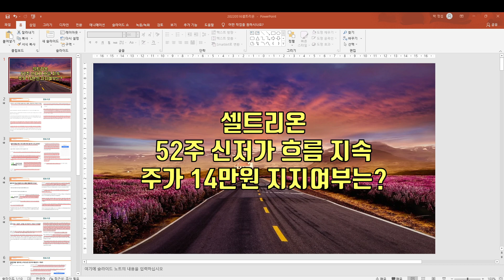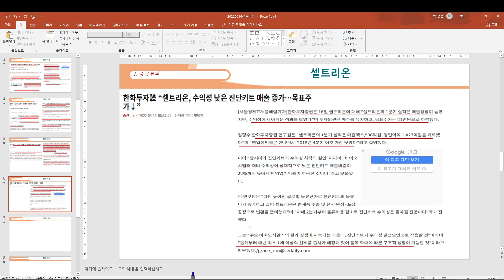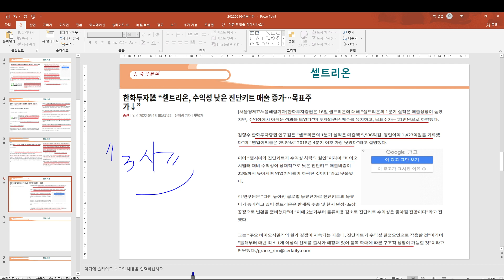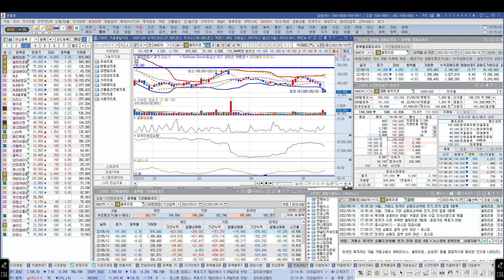[ 주식 ] 셀트리온 52주 신저가 흐름 지속, 주가 14만원 지지여부는?